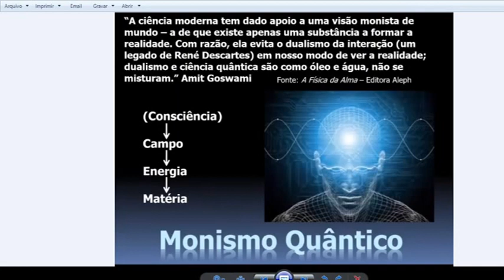136 Uma Teoria UNIFICADA de TUDO e TODOS Parte III